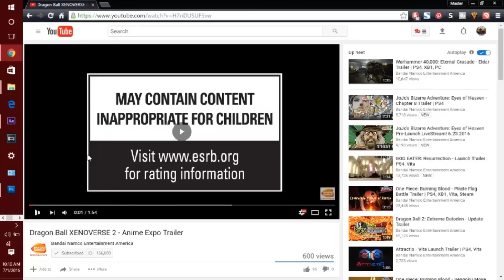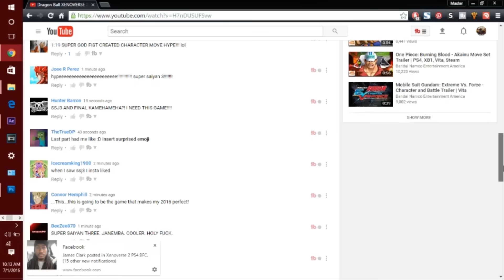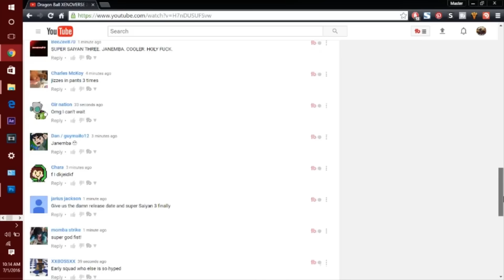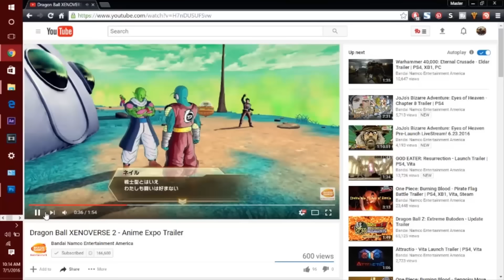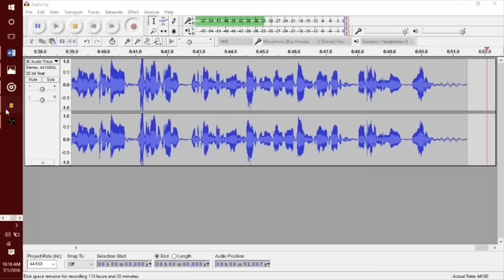DragonBall Xenoverse 2 Gameplay | Dragonball Xenoverse 2 Anime Expo Trailer Reaction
Watching the new DragonBall Xenoverse 2 gameplay trailer that dropped at the Anime Expo and posting my reaction to what i saw.